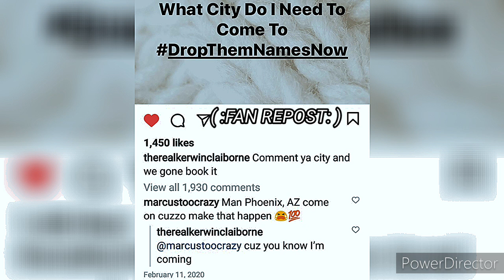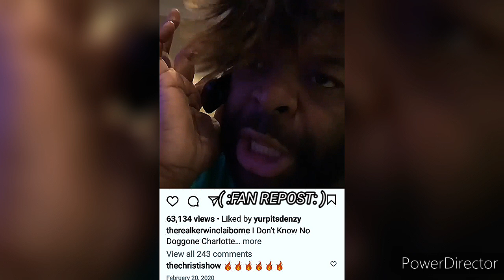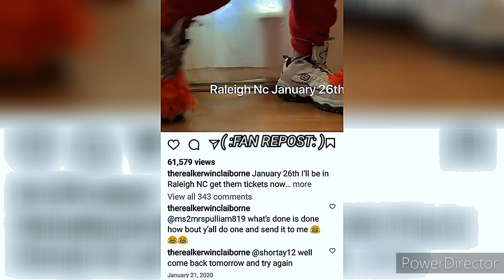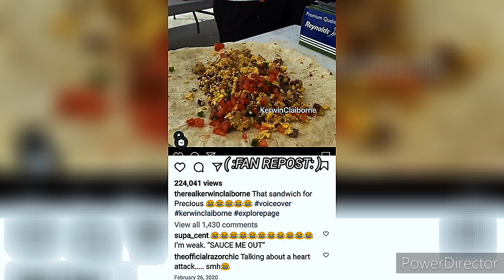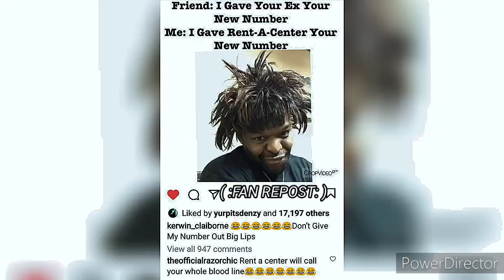KERWIN CLAIBORNE HILARIOUS voiceovers SKIT'S👍😂😂 yep_im_kajun LET EM' USE YOU BIG 😷🤧STANKY🤢 UMMM😭🤦😂